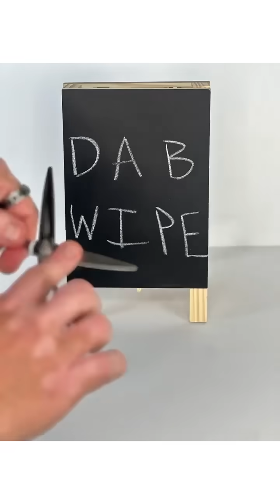Blade Tune-Up Tutorial for Shears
Learn how to keep your professional hairstylist shears in top condition with a blade tune-up tutorial from Sam Villa ArTeam Member @rogermolinahair. In this video, you'll discover essential maintenance tips to ensure your shears remain effective. Proper care and regular tune-ups not only extend the life of your shears but also improve their performance, making them an indispensable tool in your hairstyling arsenal.⁠
Featured Tools:⁠
Sam Villa 5.5" Classic Series Shear⁠
Sam Villa Signature Series InvisiBlend Shear⁠